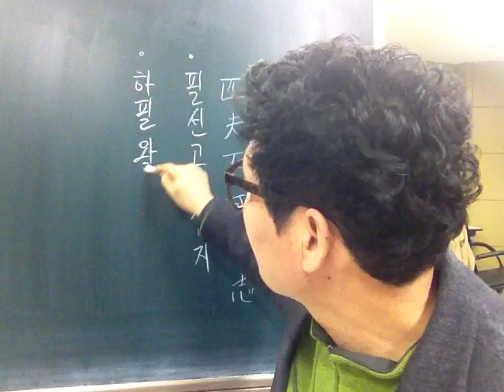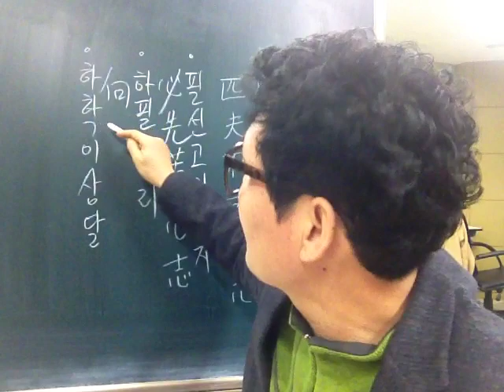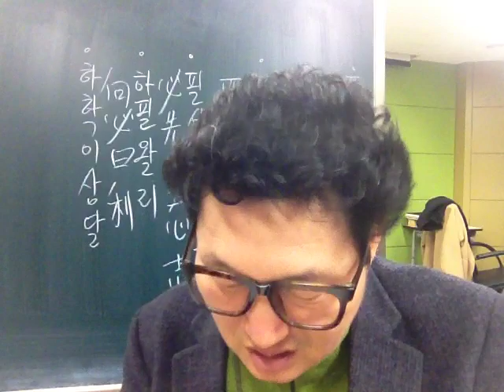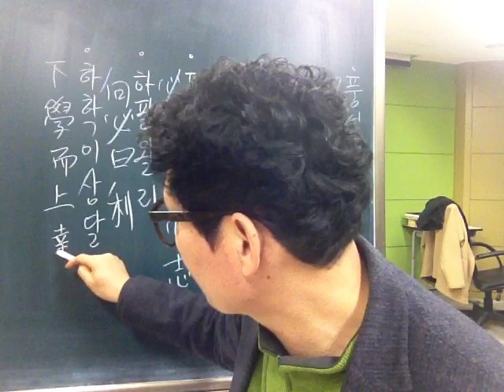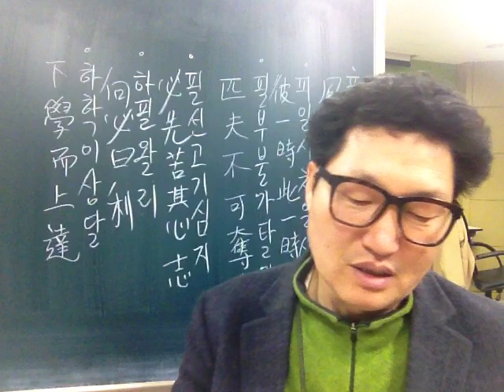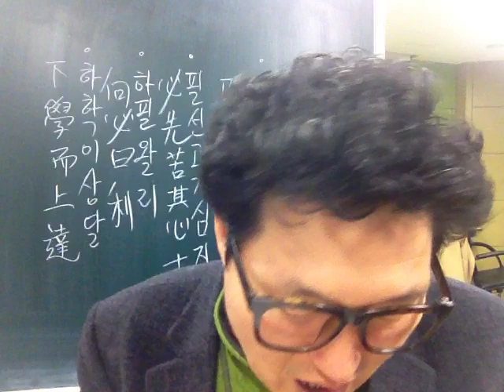고사성어 강의 150 필선고기심지 하필왈리 하학이상달 형이상 형이하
주해 천자문,당진시, 신평고, 서강대,국어교사,한문 교사,